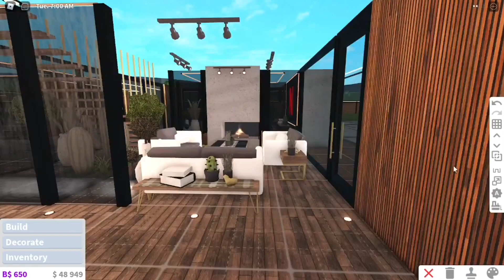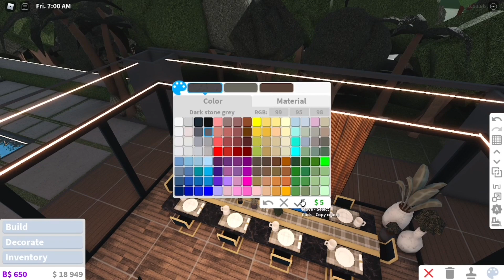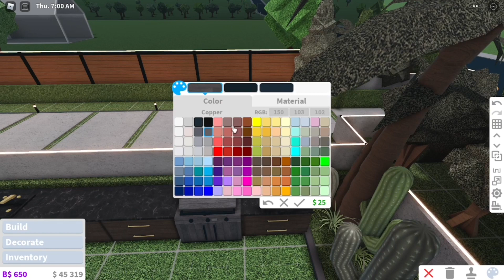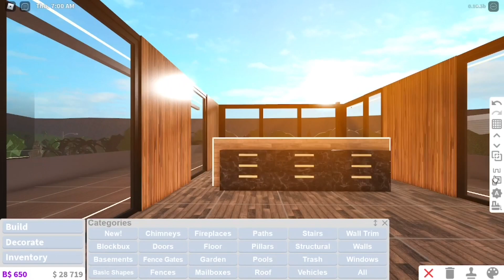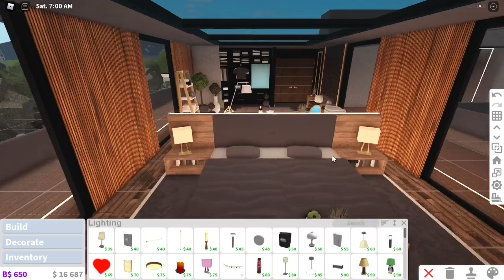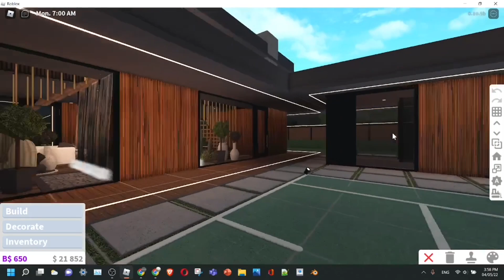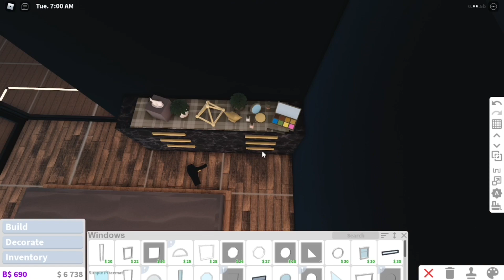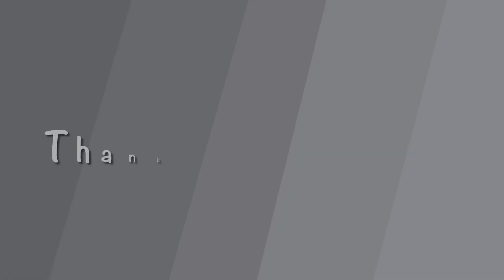Bloxburg | Modern Industrial Villa | 750K | Speedbuild Part 2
Bloxburg | Modern Industrial Villa | 750K | Speedbuild Part 1

Here is the long awaited speed build. I am extremely sorry for the inconveniently long wait. I couldn't find the time to edit a video as there are 12 clips of 9 hours of building, it took such a long time to edit these extremely long videos. One of the reasons why I never found any free time to focus on YouTube is because I need to focus on my school life and prioritize that over my channel, please try and understand that.

This build was started on the 6th of July, 2022. The estimated time to complete this build is around 9 Hrs.

DECALS BY PKZOK123

There are two decals used in this build:
Wooden wall with side lights (interior):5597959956
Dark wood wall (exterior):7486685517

Please give credits to @PKZOK123 for the decals when placing them by entering the following code on another decal:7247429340

If you would like to recreate this build, please paste in the following code in a decal on your plot: 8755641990

Gamepasses required: All Gamepasses

This music does not belong to me so credit is required.
Music may not be in time order.

House building commissions are currently closed. Sorry for any inconvenience caused.